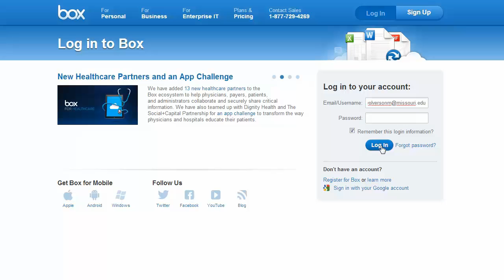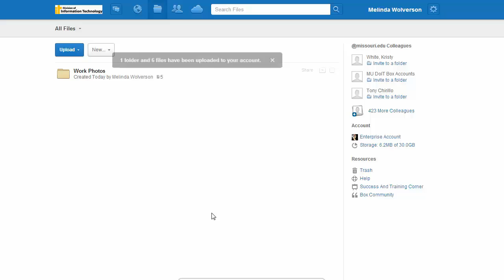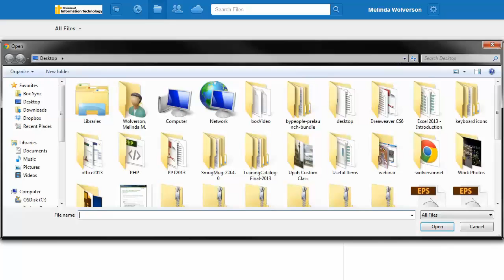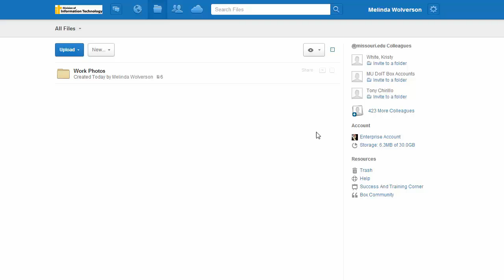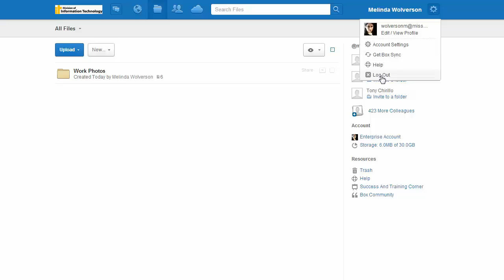Box: Getting Started at Mizzou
Box is an online storage solution, approved by the University of Missouri-Columbia for campus use. Emails with the @umsystem.edu extension will work for box accounts as well. Video includes: university login, adding files and folders from your computer, basic navigation, deleting files, downloading files to your computer from Box, and logging out.

Video by: -Mel. Wolverson